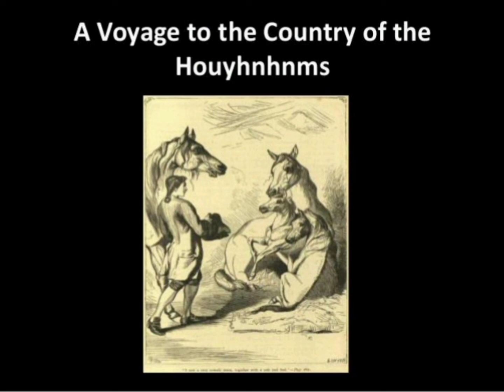GULLIVER'S TRAVELS PART 4 A VOYAGE TO THE COUNTRY OF THE HOUYHNHNMS | FILE 1#AUDIO | JONATHAN SWIFT